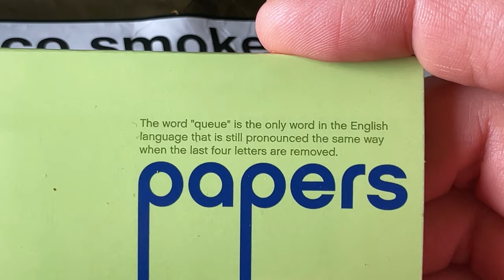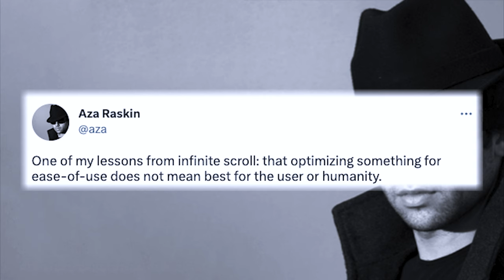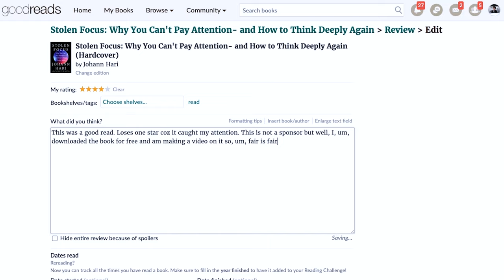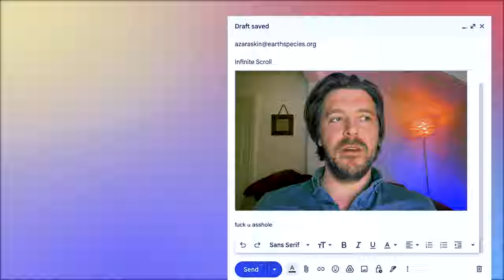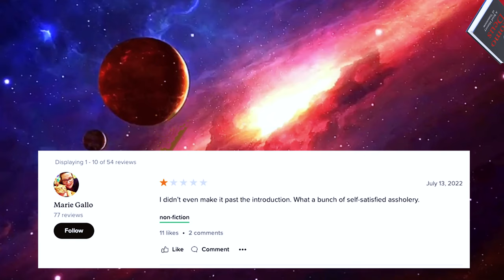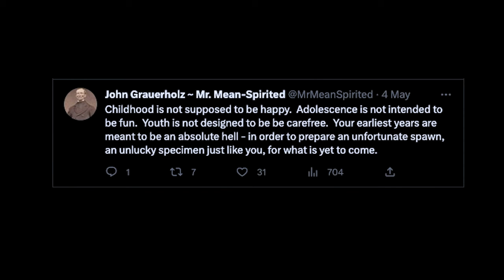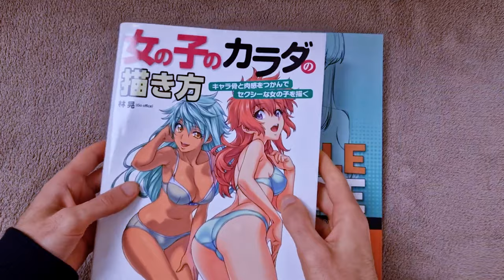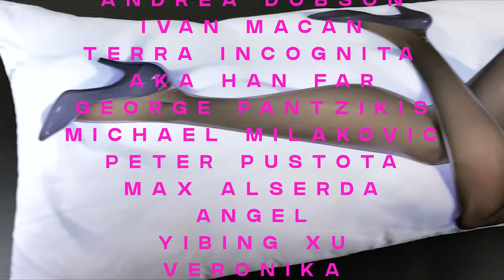why you can't focus on jack 💩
Video essay discussing Johann Hari's book, Stolen Focus, g.c. style 2023 baby. Enjoy it in 4K as this is last time I'll do one in that damn resolution for a while. I also dumped this on here if you fancy reading it instead

Chapters:
0:00-5:07 - the infinite scroll
5:08-7:14 - the myth of multitasking
7:15-10:18 - the importance of mind-wandering (and how it's been hacked)
10:19-15:59 - the medium is the message
16:00-20:38 - the call of the void and how to (hopefully) avoid it
20:39-23:29 - conclusion

🩸If you're a fan of the themes and topics explored in this video, there's a pretty good chance you'll be into my literature too, especially if enjoy feeling sick, disturbed, and a wee bit aroused, all at the same time.

🎧Get involved and jump into the live streams with my podcast, - where you can suggest movies and books for discussion, ask for psychopathic dating advice and generally wallow in the misery of all involved, including the host!

Or, better yet:
🤑 How to give me your hard-earned cash!💰
      You have two options:

Ta mucho,

g.c.